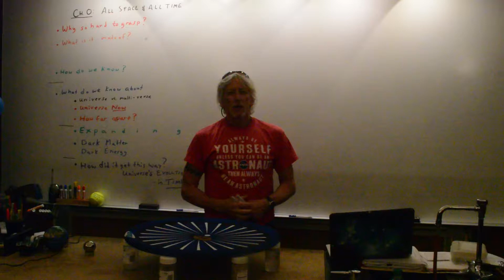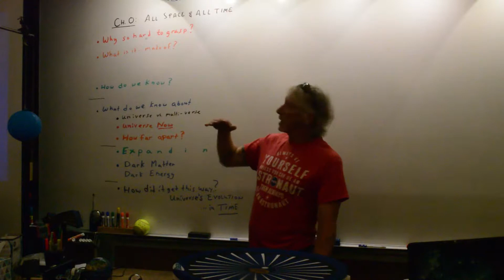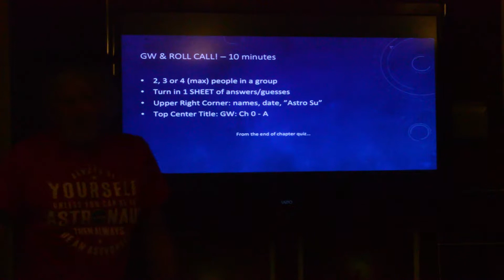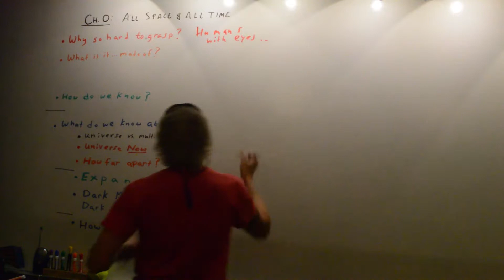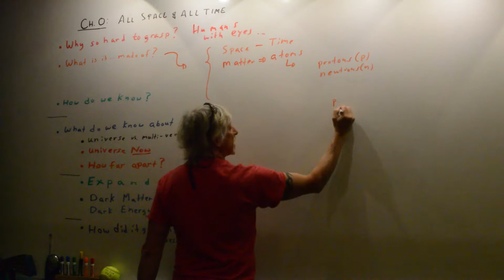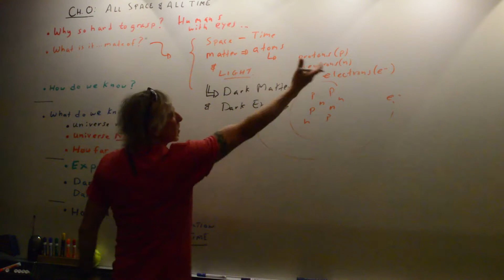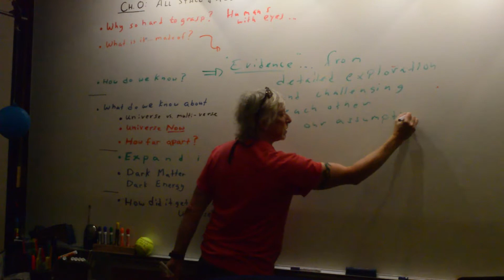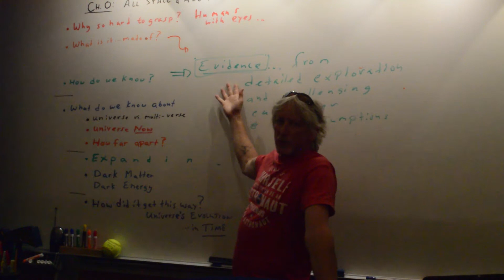Ch0 1st Grasp, made of, Evidence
Sorry about the quality. We worked it out in the third video and beyond. Why are the ideas of the universe and space-time and galaxies and solar systems so hard to grasp? What's the universe...made of...what's here? How do we know?